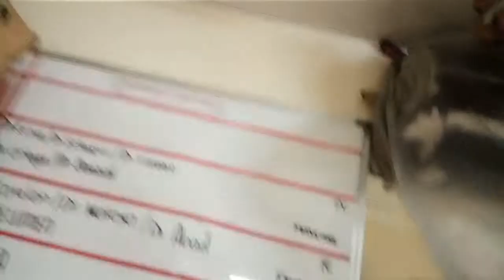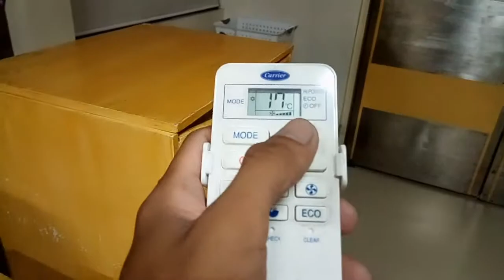Split type Cleaning ( carrier )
Pls
MY CHANNEL
THANKYOU THANKYOU 😍😍😍😍